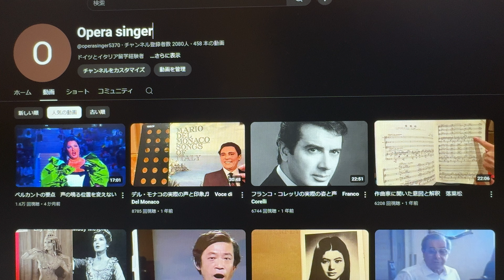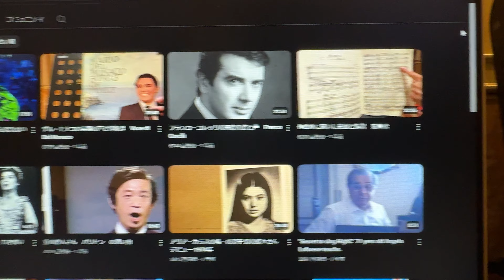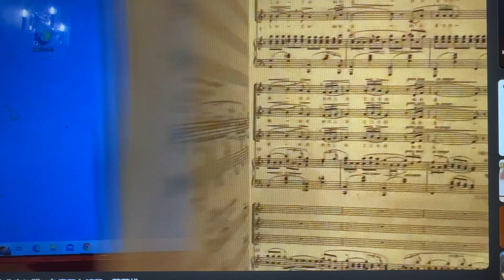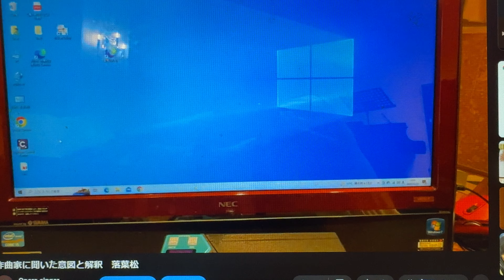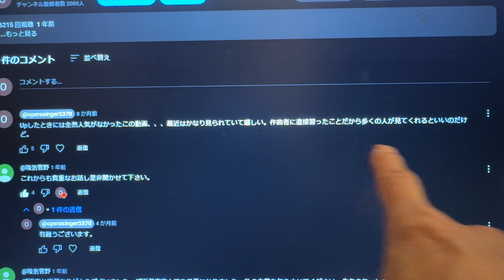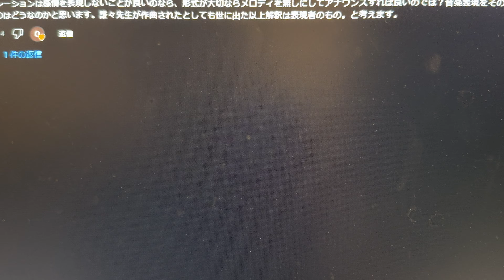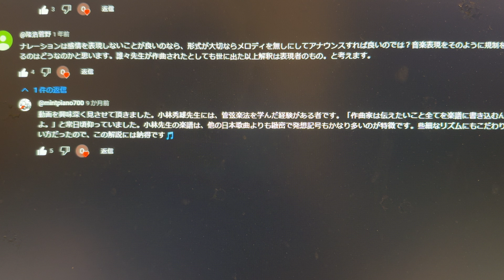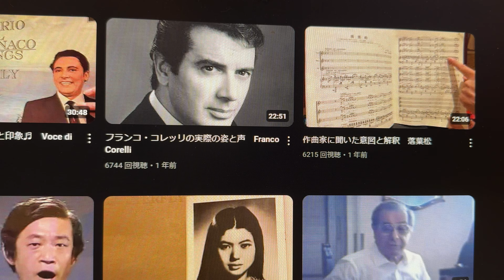作曲者から聞いた事 落葉松 の反響